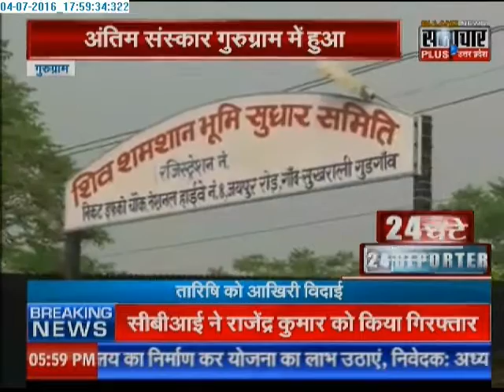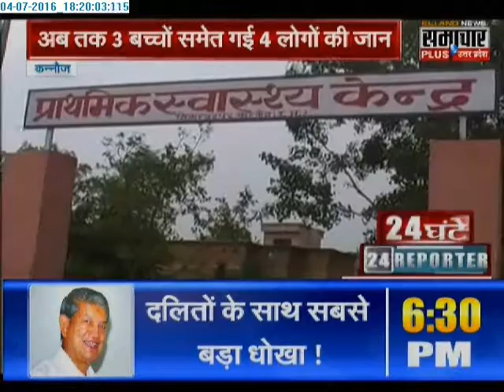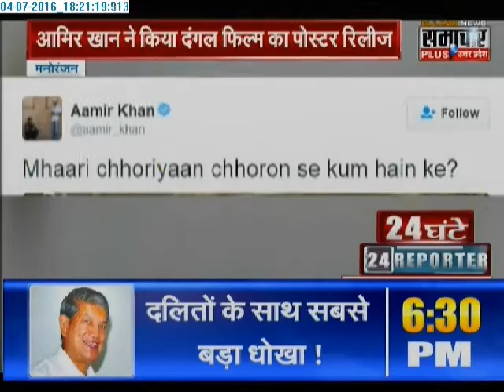24 Hours 24 Reporters | 04 July 2016